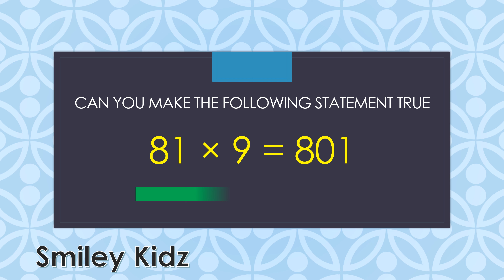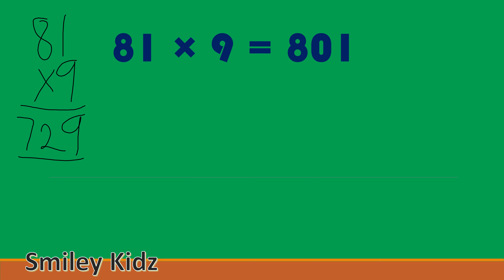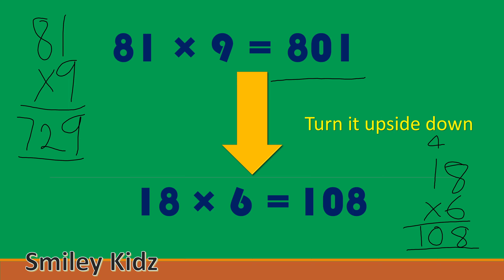Can you solve this Brain 🧠 Teaser? | 81 × 9 = 801 | Maths riddle | @SmileyKidz5